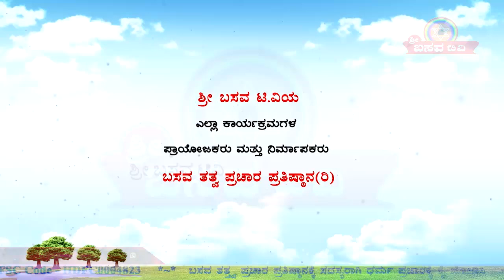Sri Basava Tv- Pravachana- Speech- Indumathi Salimath- Ep 03